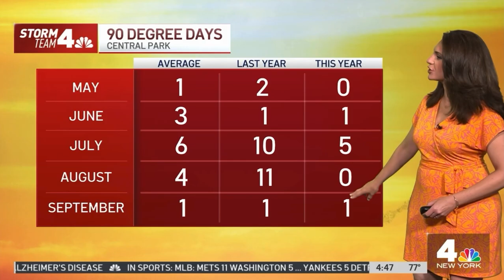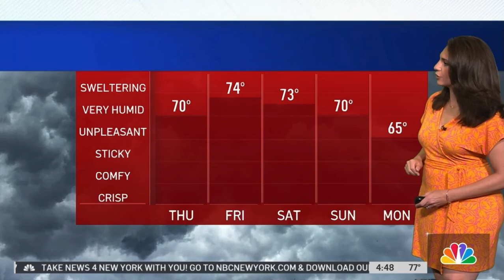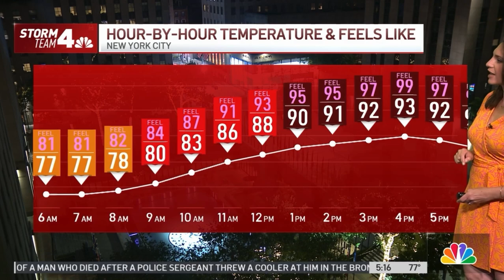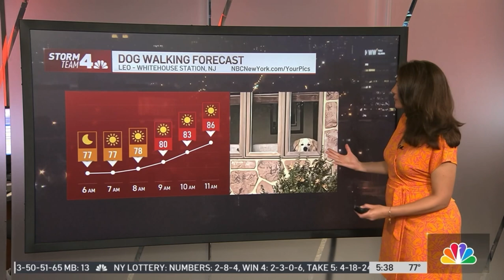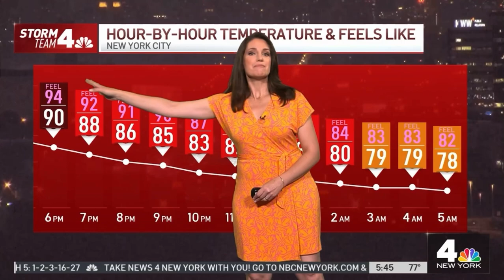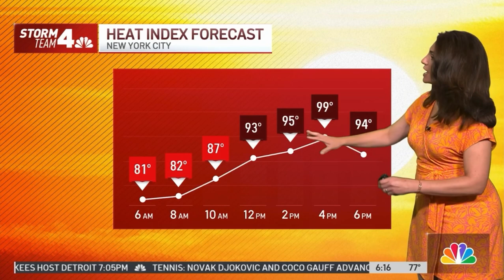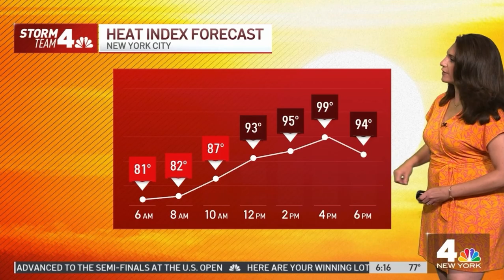Maria LaRosa TWS 9/6/23